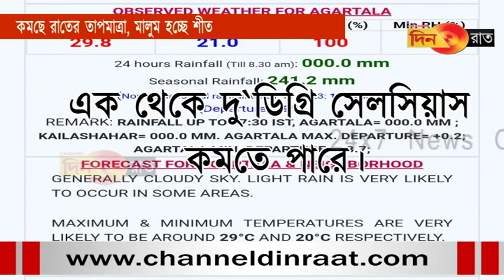কমছে রাতের তাপমাত্রা, আগামী দুই দিন আরও নামতে পারে পারদ